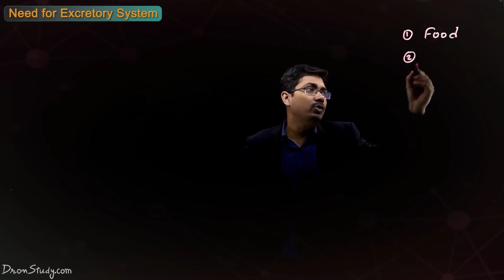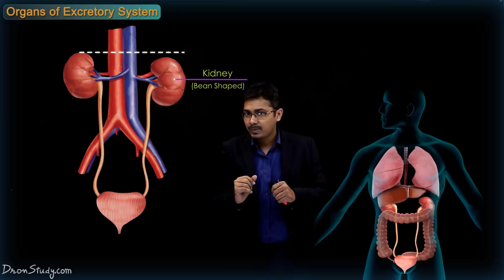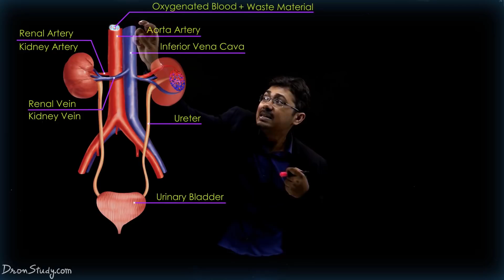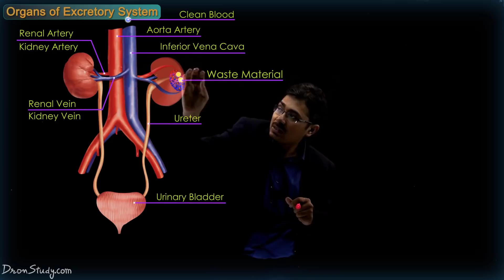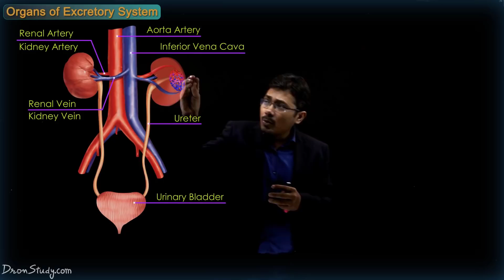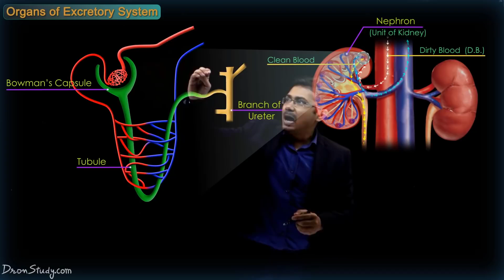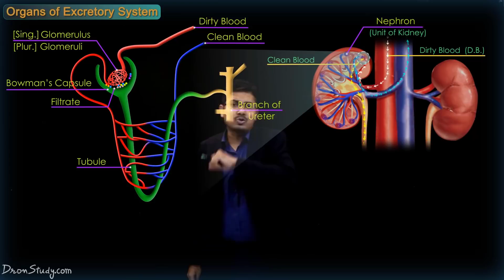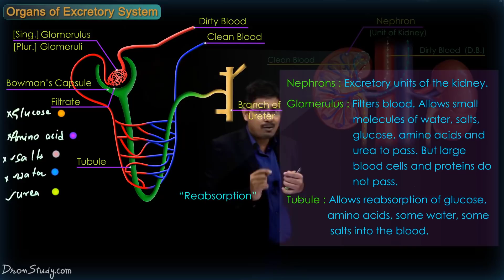Class 9 Life Science Chapter 12.6 Excretion,WBBSE board ,But suitable for all Students of Class 9